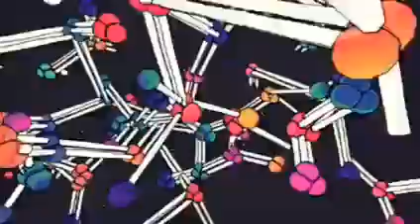Emmanuel Top - "Acid Phase" [1994]